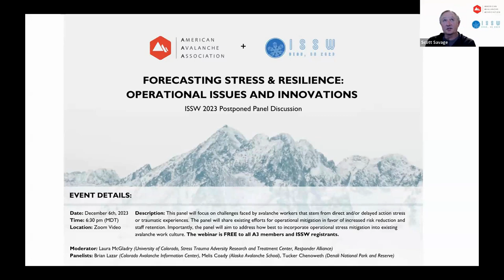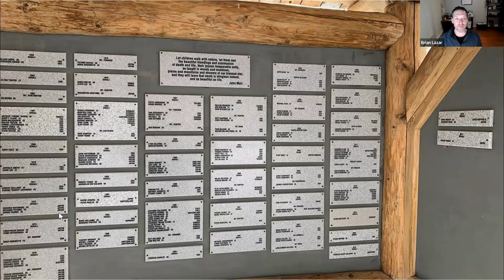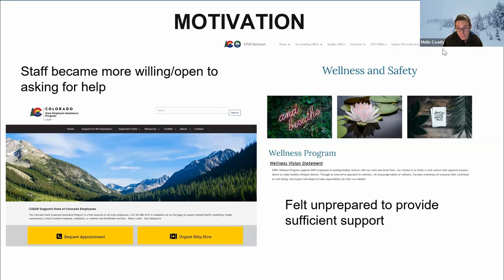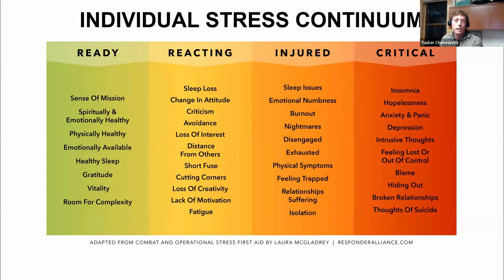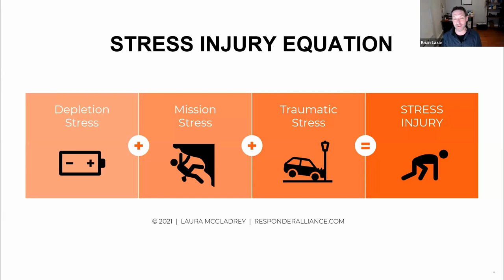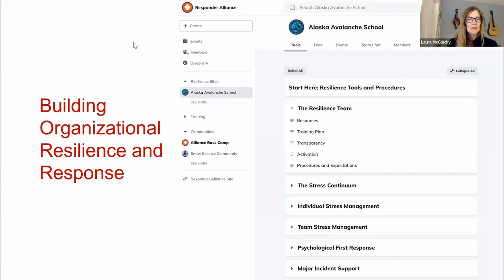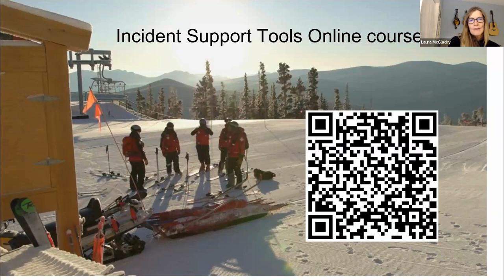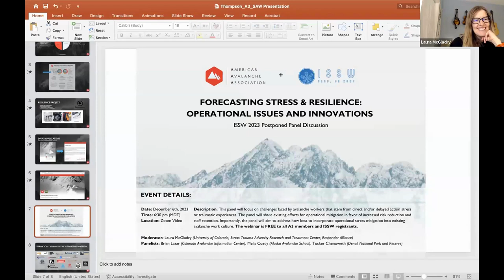A3 Winter Webinar Series 2024 | Forecasting Stress & Resilience: Operational Issues and Innovations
A3 was proud to host the ISSW Bend Mental Health Panel that got postponed due to the power outage during the conference